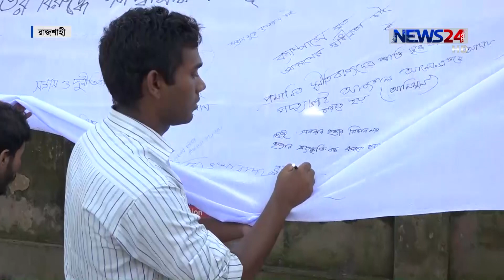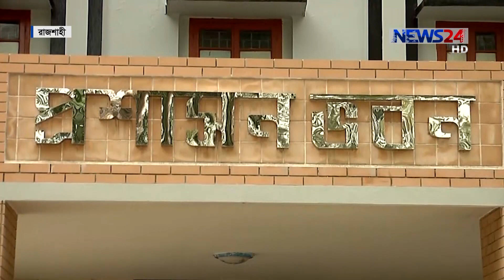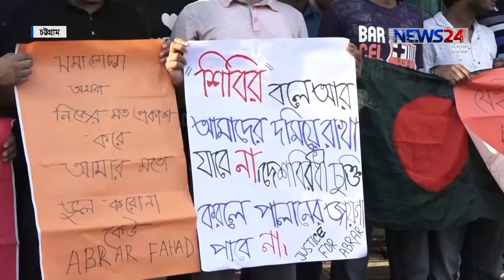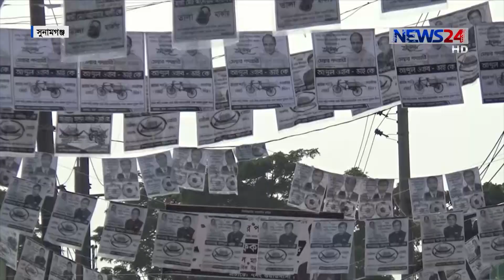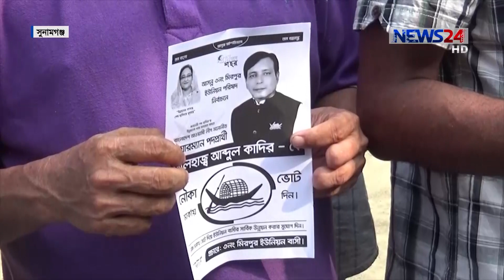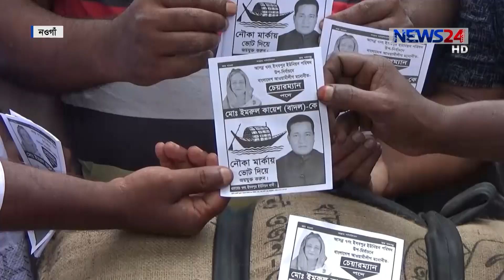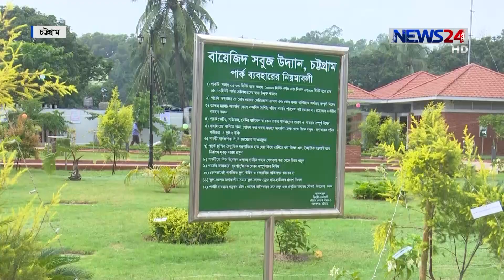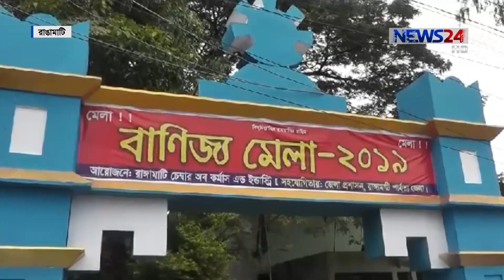NEWS24 দেশ News at 4pm on 10th October, 2019 on News24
News24 Official Address:
NEWS24
371/A
Bashundhara Road
Block – D
Bashundhara Residential Area
Dhaka - 1229